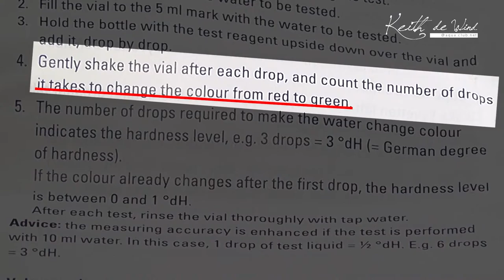Tetra GH test - EP.1 mineral water